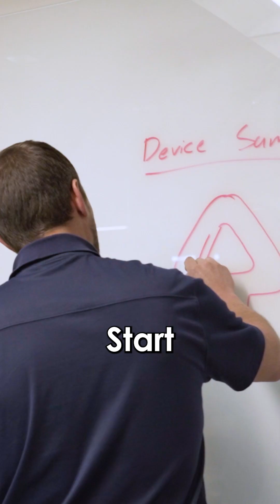How To Find A Material For Your Conductive Gasket!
Not all gaskets are created equal, especially when it comes to conductive applications. Whether you're shielding EMI, sealing fluids, or protecting sensitive components from environmental exposure, selecting the right gasket starts with understanding the specific demands of your project.

Strouse is proud to offer a team of experts that will guide you through the intricacies of adhesive converting, bringing you practical tips, and in-depth explanations. Discover the secrets behind lamination, slitting, die-cutting, and other key processes that shape adhesive products. Gain a comprehensive understanding of the materials used, their properties, and how they affect the final product's performance.

Check out our Learning Center for more information on all things converting